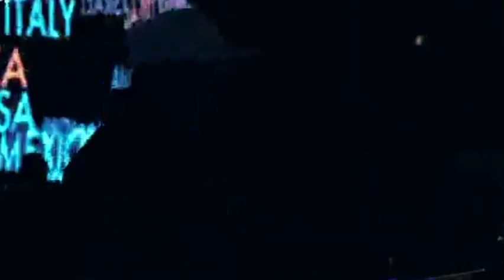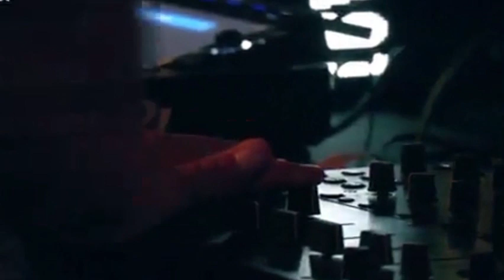MixShow - Episódio 170 (ESPECIAL DJ DANNY TENAGLIA, SÉRVIA)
O DJing entrou na vida de Carlos Stein desde tenra idade, ao crescer com as sonoridades em casa, a partir dos 12 anos começa a comprar todas as semanas, discos nas lojas da especialidade em Lisboa, sua terra natal.

O gosto apurado pela música, a frequência no 1° curso de djs em Portugal e o acompanhamento com alguns djs de renome nacional, levou-o na década de 90' às raves como free-lancer e às cabines dos principais espaços noturnos para tocar os seus discos em atuações memoráveis.

Recuando a 1996, Carlos Stein começou a desenhar o projeto de um programa semanal que, depois de 20 longos anos parados na arte do djing, regressa em 2021 com o lançamento do MixShow, num formato semanal com a duração de 120 minutos produzido em estúdio por TheReturn.

Com uma seleção musical muito rigorosa, o MixShow é uma transmissão através do Youtube às Sextas-feiras, entre as 22h00 e as 00h00, e da Rádio Alcobaça (ver link abaixo) aos Sábados, entre as 00h00 e as 01h00, com a mistura de diversos trabalhos musicais de artistas nacionais e internacionais e as novidades do mundo da música, através da seleção e mistura de DJ STEIN.

👉 Subscreve a este canal para seres notificado dos episódios semanais.